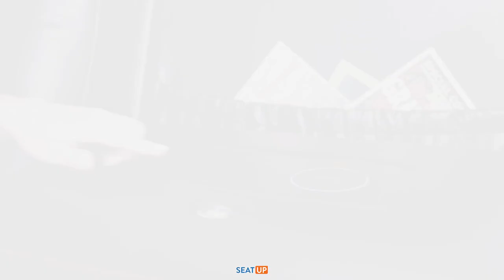Pillow HR Sofa Set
Introducing the Pillow HR Reclining Sofa from Octane Seating - the perfect spot to unwind after a long day. This luxurious sofa is crafted from top-grain Italian leather, so it's soft and inviting, ideal for movie marathons, game nights, and relaxing for hours of bliss.

With features like Power Headrest & Power Recline, you can adjust your sofa in seconds to any position you desire. Enjoy easy access to blue LED lighted cupholders to store your drinks and snacks. The Wall Hugger is also ideal – keep it just four inches away from a wall to recline fully – for tight spaces. The sofa even offers an accessory dock on the arms for tray tables and wine glass holders! But that's not all. Surprise your family and friends with a middle drop-down wood table and multi-brightness dual swivel reading lights.

There's a power station with a 110-volt plug, USBs, Qi wireless charging, and a magazine pouch. Whether you're grabbing a book or binge-watching your favorite show – you'll do it in the utmost style and comfort. So get ready to kick back and enjoy the Pillow HR Reclining Sofa from Octane Seating!